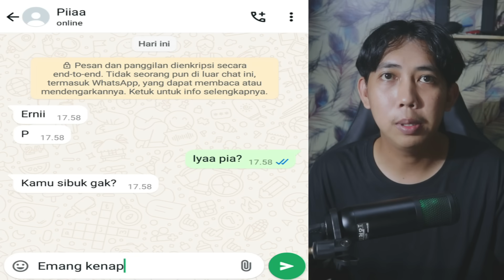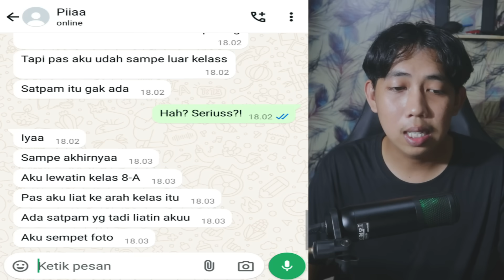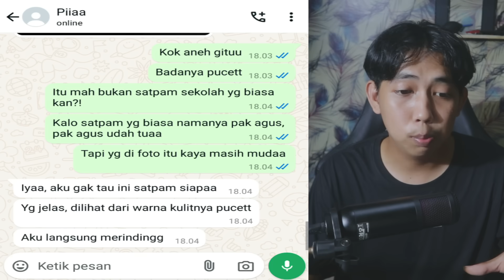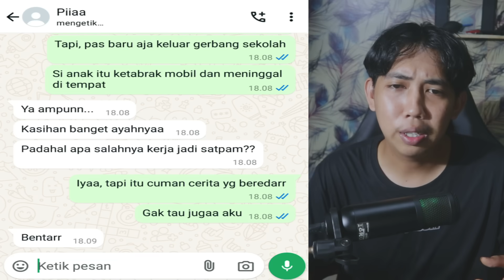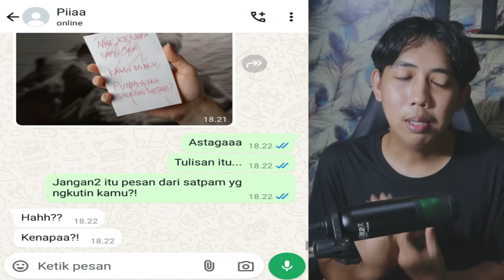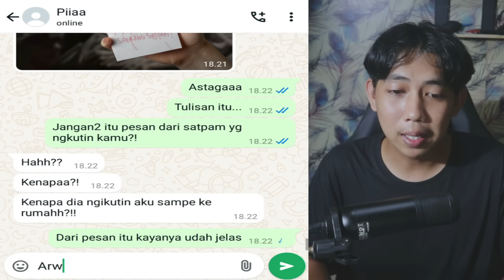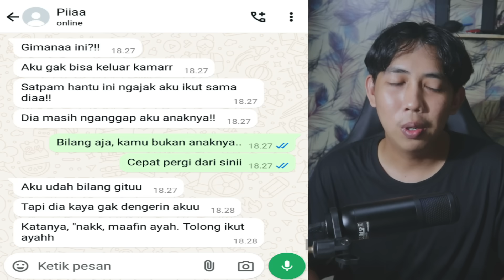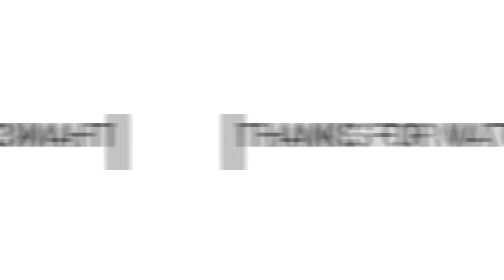TEROR SATPAM SEKOLAH 😱 | CHAT HISTORY HORROR SERAM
this video just for entertainment